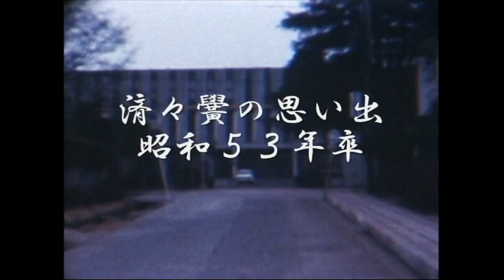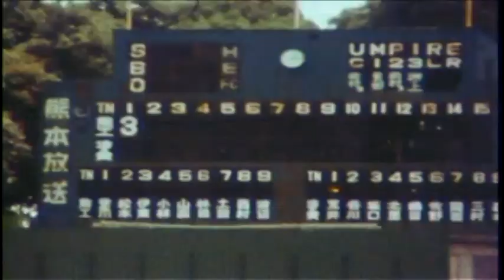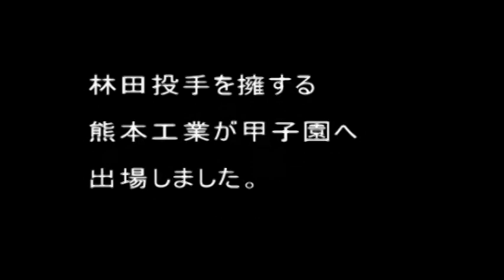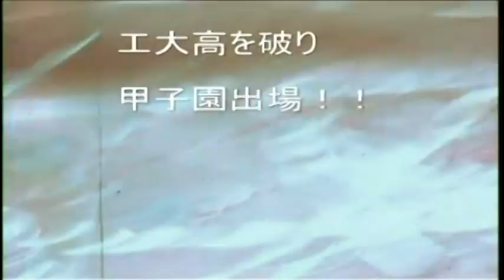済々黌野球部昭和52年・54年決勝戦